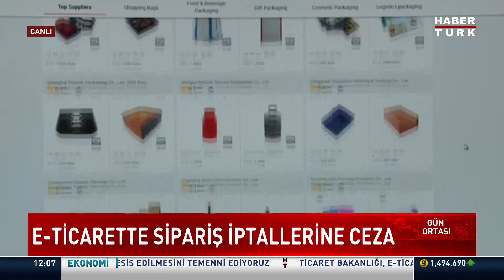E- Ticarette sipariş iptallerine ceza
Ticaret Bakanlığı: "6 firmaya 9.2 milyon TL ceza verildi.